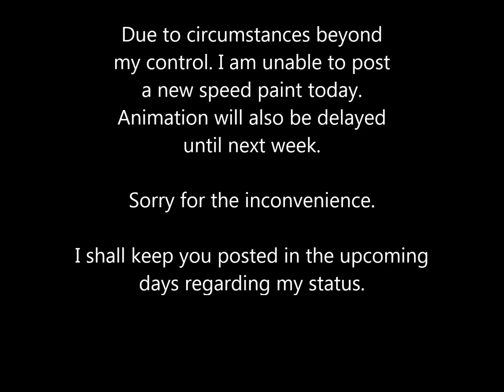Channel Update 7/30/15